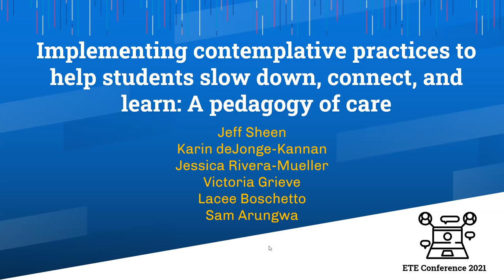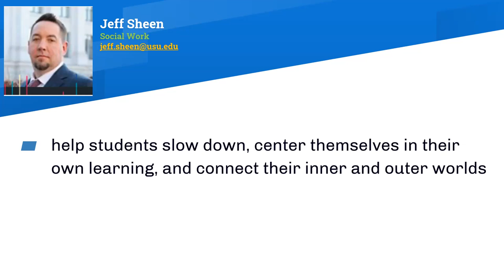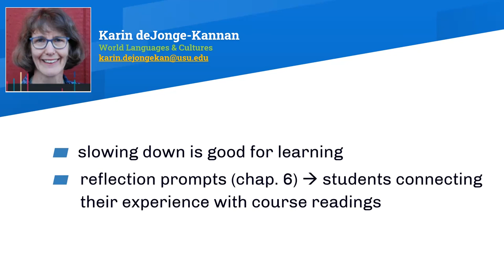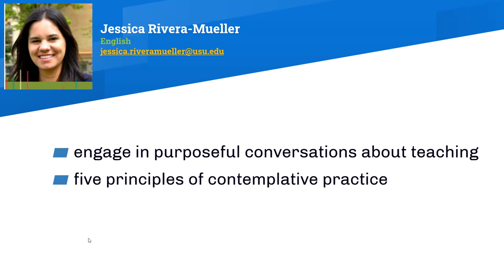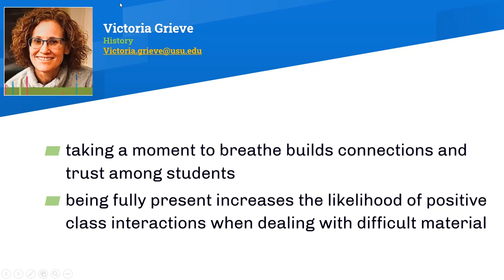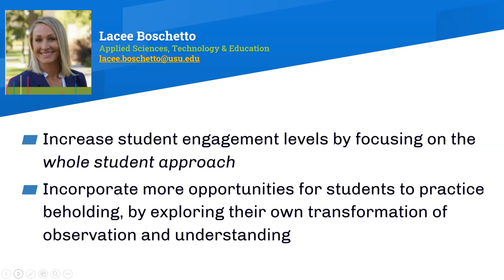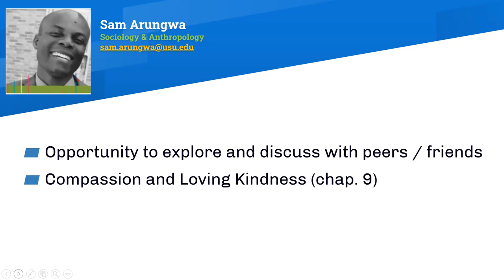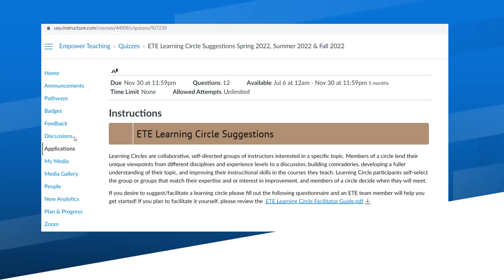ETE Conf 2021 | Implementing contemplative practices to help students slow down, connect, & learn...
Presented by,
Jefferson Sheen, PhD
Karin DeJonge-Kannan
Jessica Rivera-Mueller
Victoria Grieve
Lacee R. Boschetto
Sam Arungwa

After reading and discussing Contemplative Practices in Higher Education (Barbezat & Bush, 2014), members of an ETE Learning Circle were surprised to learn that some of the things they're already doing in the classroom fall under the rubric of contemplative practice. They now understand better how contemplative practices can have powerful effects in classroom instruction. After a brief introduction of the main concepts of the book, they will each share their favorite contemplative practice for a college classroom and how they have implemented it in their instruction. Examples include mindfulness exercises, walking meditation, intentional silence, close reading, reflection prompts, and more.